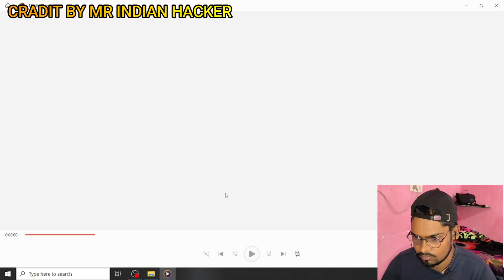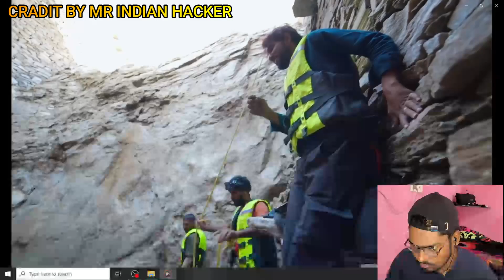clean for Kuaa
credit by Mr indian hacker